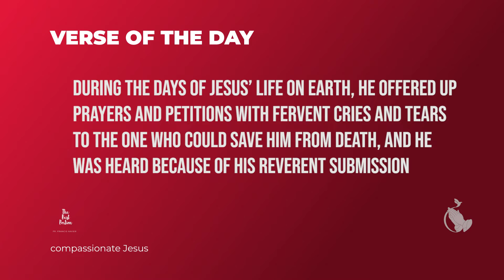Offering Prayers-Sep 15-Compassionate Jesus - Fr Francis Xavier